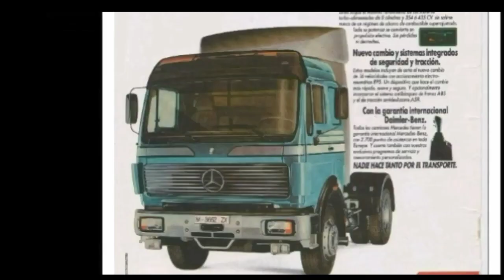Mercedes NG - SK - Actros teil T.I.R 1982 - 2022